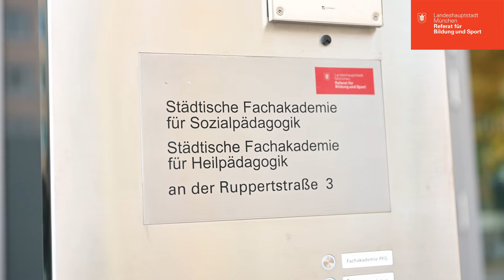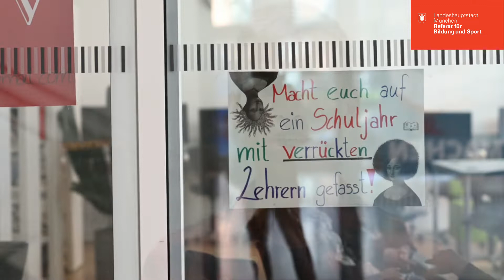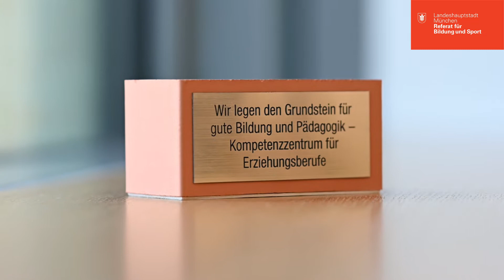Kompetenzentrum für Erziehungsberufe der Stadt München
Das Kompetenzzentrum für sozialpädagogische Erziehungsberufe der Stadt München stellt sich vor:

Vier Schulen unter einem Dach bieten die Ausbildung zur
-  Kinderpflegerin/Kinderpfleger (Städt. Berufsfachschule f. Kinderpflege)
-  Pädagogische Fachkraft für Grundschulkindbetreuung (Fachschule f. Grundschulkindbetreuung - Faks Mitte)
-  Erzieherin/Erzieher (Fachakadmie für sozialpädagogische Erziehungsberufe - Faks Mitte)
-  Heilpädagogin/Heilpädagoge (Fachakademie f. Heilpädagogik - Faks Mitte)

Wir bilden aus mit engagiertem Lehrpersonal, digitaler Technik auf neuestem Stand und einer zukunftsweisenden Lehr- und Lernumgebung.

Alle Ausbildungen schließen mit einer staatlichen Abschlussprüfung ab.